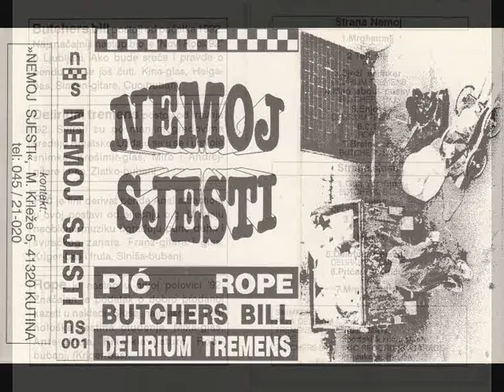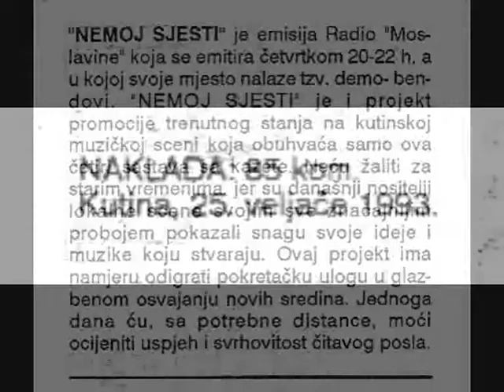Nemoj sjesti 1993 - DELIRIUM TREMENS Rega